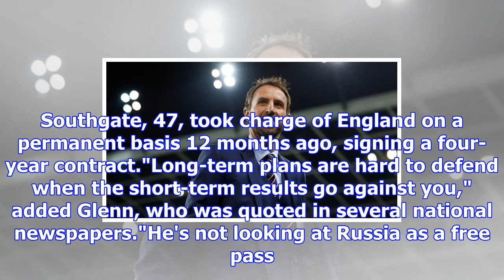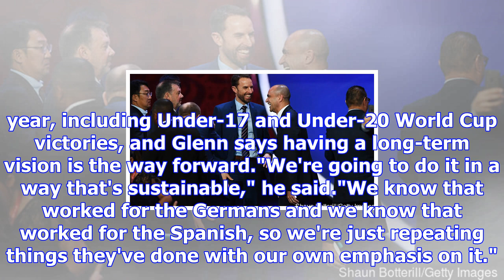World cup 2018: gareth southgate's job is safe - martin glenn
England looking forward to getting on with it - Southgate England manager Gareth Southgate has been ...